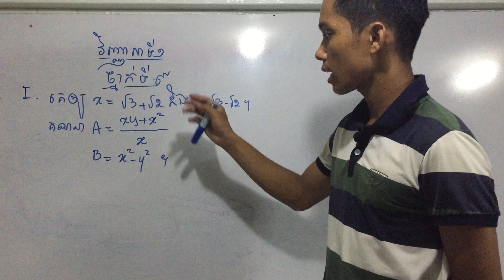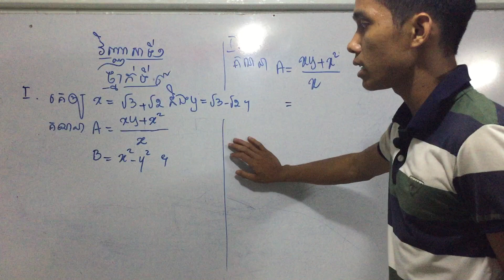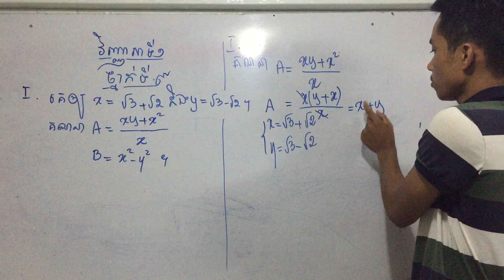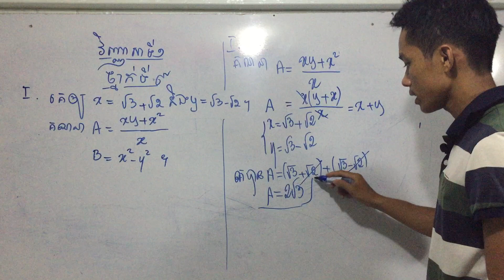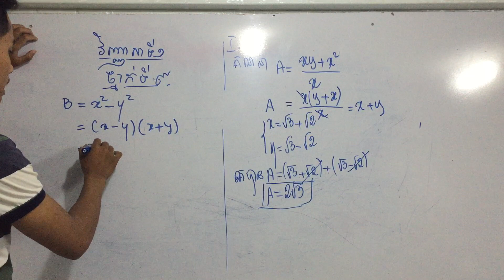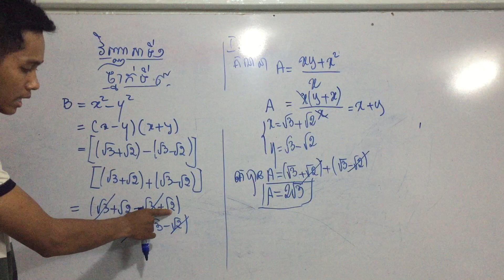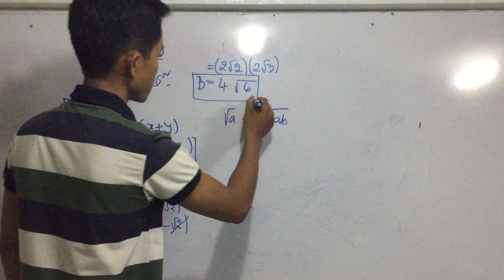Exercise for grade 9 to prepare exam #1 វិញ្ញាសាទី1ត្រៀមប្រឡង teach by Kruoch Kong